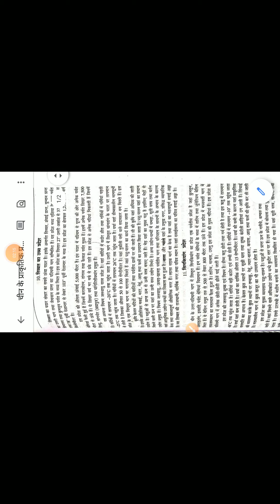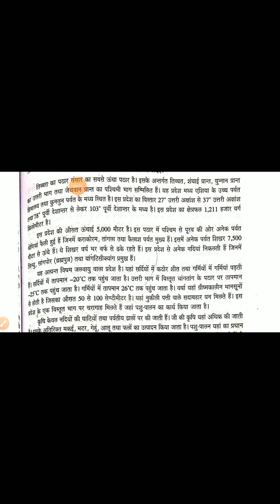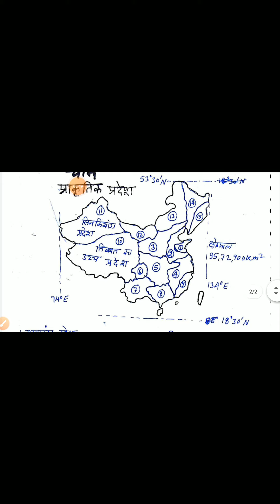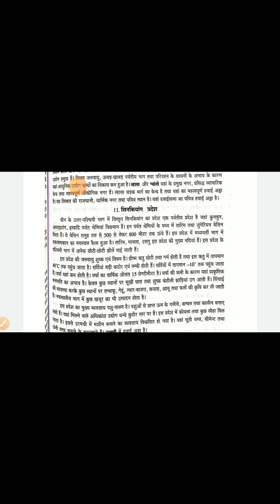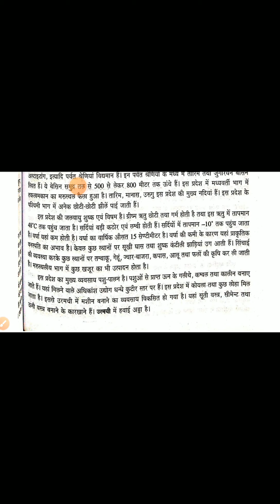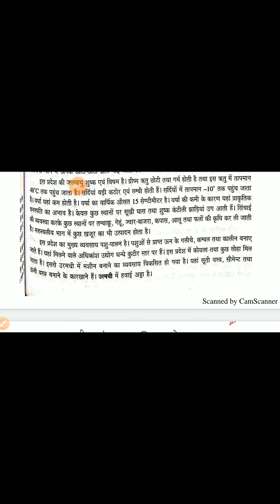China - Tibbbet Highland and Sinkiyang Region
B A Part 3 rd